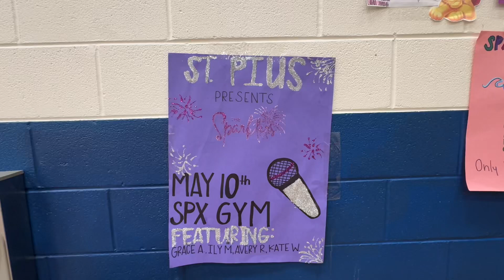Battle of the Bands: The Sparklers